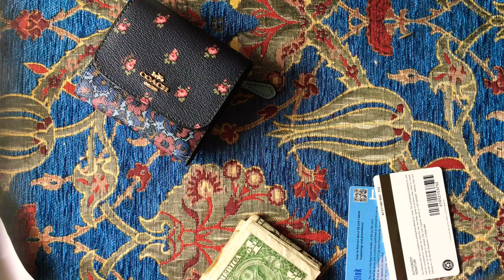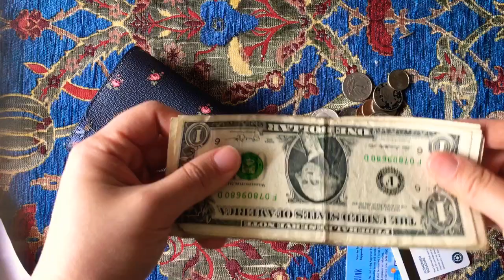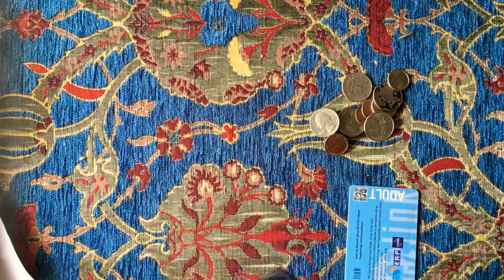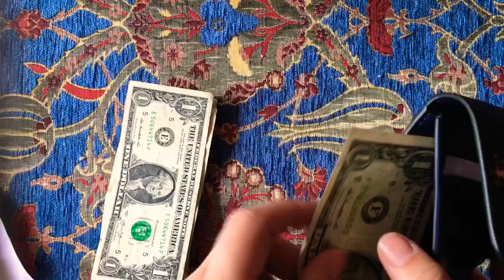Coach small wallet with floral ditsy print unboxing: online outlet haul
I unboxed a file crossbody bag, small wallets, wristlets and a mini skinny ID holder. I will also upload of a video of a Coach outlet wristlet being monogrammed at a Coach retail store! There will also be a Kate Spade unboxing.